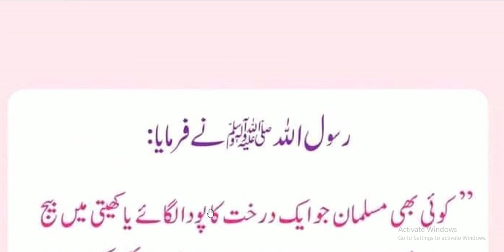Hazrat Muhammad ﷺ Ne Farmaya | درخت یا پودا لگانا اور کسی کا اس سے کھانا